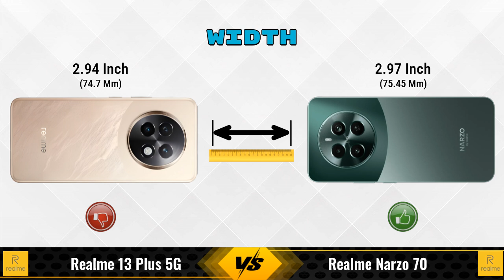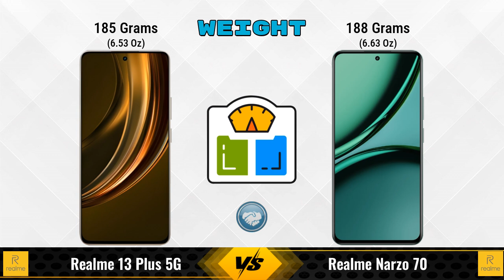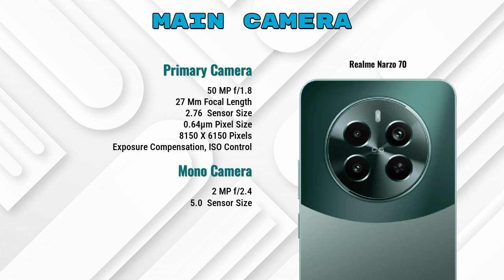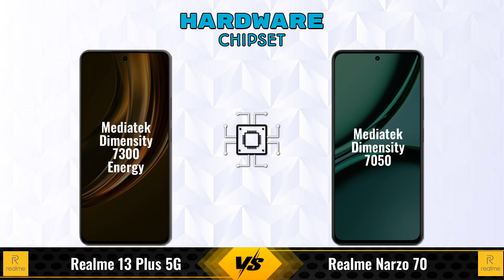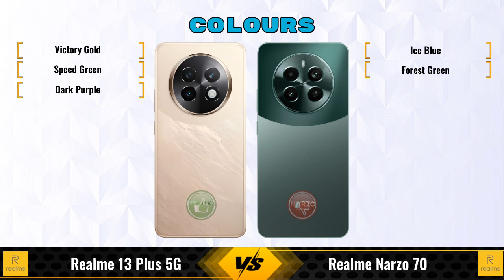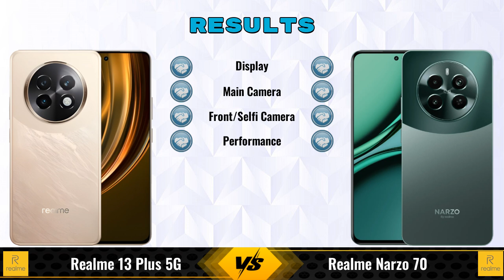Realme 13 Plus Vs Realme Narzo 70 || Full Comparison ? Which one is Best?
In this video, we provide an in-depth comparison between the Realme 13 Plus 5G Vs Realme Narzo 70.We cover all the key specifications, features, and performance aspects to help you decide which phone is better for your needs.

### Realme 13 Plus 5G 8 GB / 128 GB Details:
- **Brand:** realme
- **Price:** 22999

- **Variants:**
8 GB / 128 GB - 22999
8 GB / 256 GB - 24999 (Flipkart)
12 GB / 256 GB - 26999 (Flipkart)

### realme Narzo 70 8 GB / 128 GB Details:
- **Brand:** realme
- **Price:** 16999

- **Variants:**
8 GB / 128 GB - 16999
6 GB / 128 GB - 15,365 (Flipkart)
6 GB / 128 GB - 15,999 (Amazon)

realme 13 plus 5g vs realme narzo 70 8gb ram full specifications
realme narzo 70 8gb ram vs realme 13 plus 5g full specifications
realme 13 plus 5g vs realme narzo 70 8gb ram comparison
realme narzo 70 8gb ram vs realme 13 plus 5g comparison
realme narzo 70 vs realme 13 plus 5g comparison
realme narzo 70 vs realme 13 plus 5g
realme 13 plus vs realme narzo 70 8gb ram comparison
realme 13 plus vs realme narzo 70 8gb ram - in-depth comparison & review
realme 13 plus vs realme narzo 70 8gb ram - which is better? full specs comparison
realme 13 plus vs realme narzo 70 8gb ram - detailed review and specifications
realme 13 plus vs realme narzo 70 8gb ram camera test
realme 13 plus vs realme narzo 70 8gb ram speed test
realme 13 plus vs realme narzo 70 8gb ram pubg test
realme 13 plus vs realme narzo 70 8gb ram gaming test
realme 13 plus vs realme narzo 70 8gb ram battery test
realme 13 plus vs realme narzo 70 8gb ram charging test
realme 13 plus vs realme narzo 70 8gb ram antutu benchmark
realme 13 plus vs realme narzo 70 8gb ram durability test
realme 13 plus vs realme narzo 70 8gb ram waterproof test
realme 13 plus vs realme narzo 70 comparison
realme 13 plus vs realme narzo 70 - detailed review and specifications
realme 13 plus vs realme narzo 70 - which is better? full specs comparison
realme 13 plus vs realme narzo 70 - in-depth comparison & review
realme 13 plus vs realme narzo 70 camera test
realme 13 plus vs realme narzo 70 speed test
realme 13 plus vs realme narzo 70 pubg test
realme 13 plus vs realme narzo 70 gaming test
realme 13 plus vs realme narzo 70 battery test
realme 13 plus vs realme narzo 70 charging test
realme 13 plus vs realme narzo 70 antutu benchmark
realme 13 plus vs realme narzo 70 durability test
realme 13 plus vs realme narzo 70 waterproof test

realme narzo 70 price in india
realme na